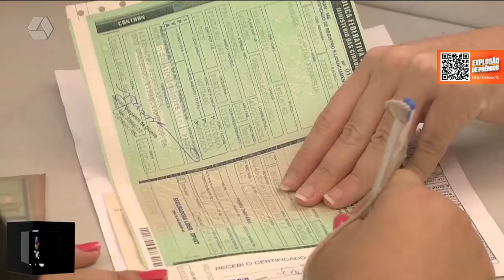Último dia para renovação da CNH